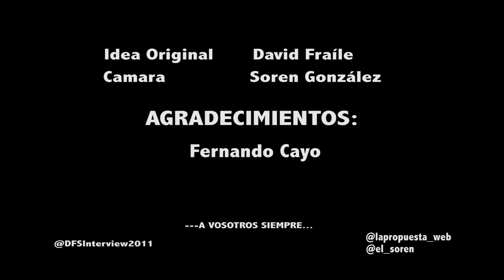Lacajadmúsica de Fernando Cayo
La Caja D Musica presenta la entrevista de Fernando Cayo